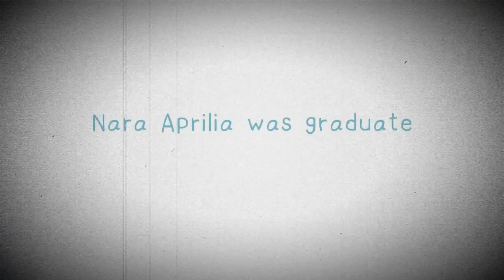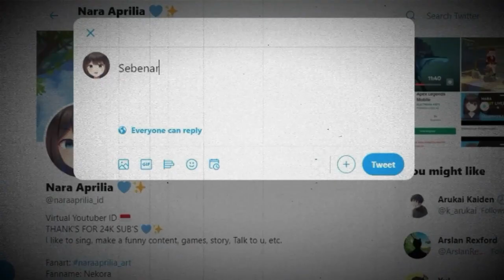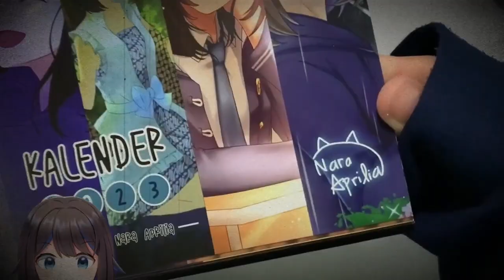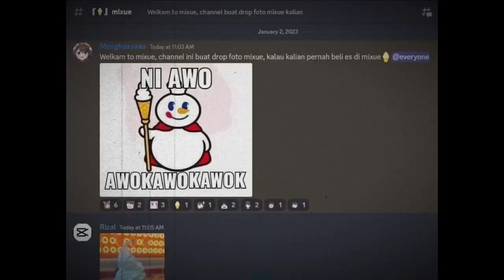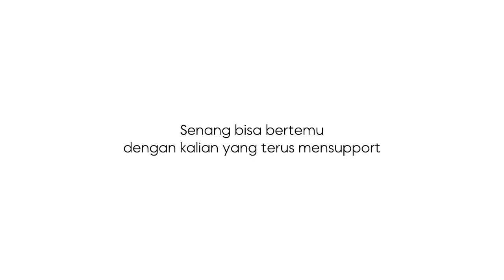Thank you!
Thank u semua 💙✨